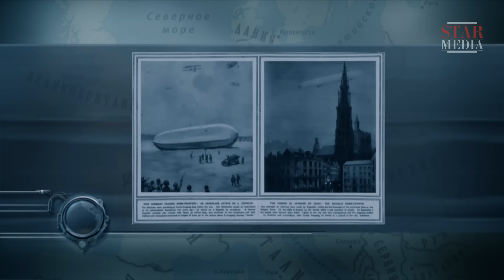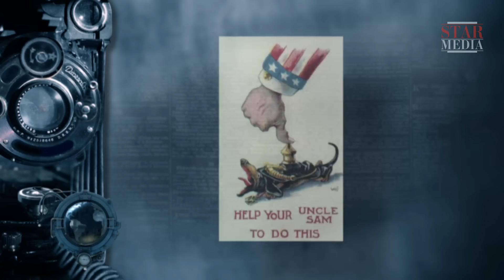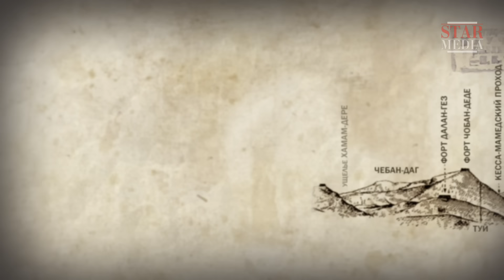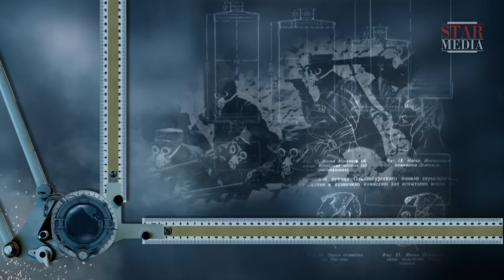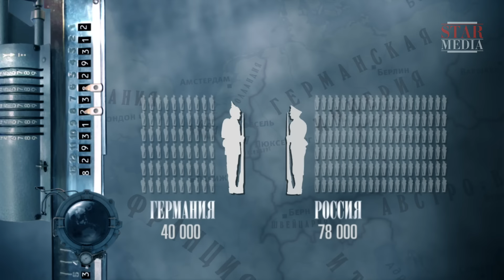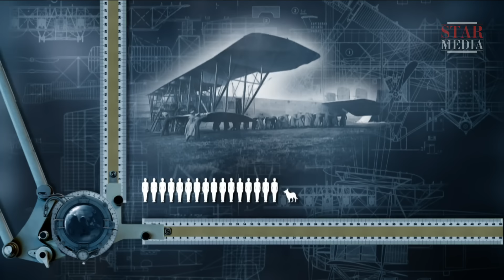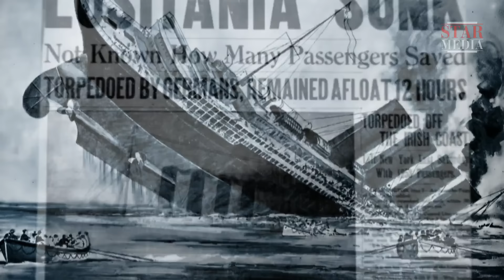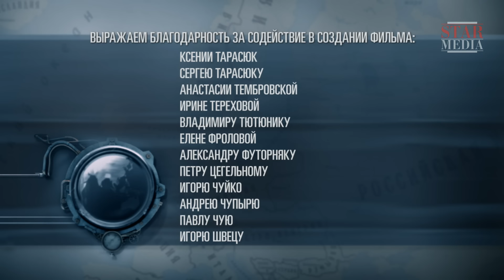Первая Мировая / World War I. 6 Серия NEW. Документальный Фильм. StarMedia. Babich-Design. 2014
Первая мировая война шла уже два года, выжимая из России последние силы. Многомиллионные военные затраты, сотни тысяч погибших, отступление армии, наплыв беженцев с захваченных врагом территорий… Российское общество разделилось надвое: одни ратовали за войну до победного конца, другие желали скорейшего ее завершения. В это время армия Российской империи пополнялась свежими силами. К началу 1916 года в ее рядах находилось почти два миллиона солдат, оружейный кризис был в значительной мере преодолен, и Россия была готова к боям против Германии, Австро-Венгрии и Османской империи. Все силы были брошены на борьбу с врагом…

Смотреть онлайн бесплатно "Первая Мировая / World War I. 6 Серия"